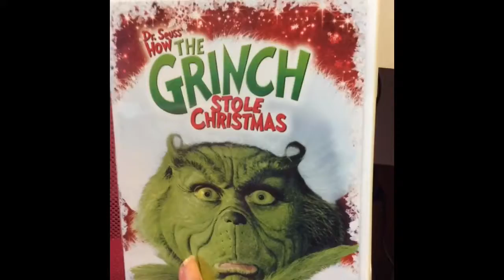May 2018 dvd update